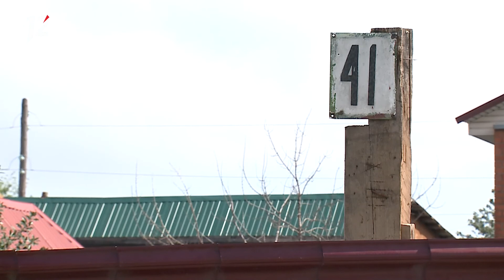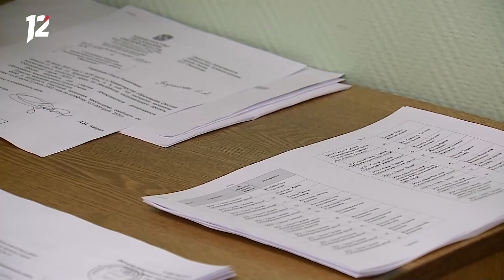«Управдом» Аварийные деревья на территории школ (04.08.22)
Смотрите в этом выпуске программы «Управдом»:

— Аварийные деревья на территории школ и детских садов. Почему на территории детских учреждений четыре года не кронировали деревья?

— Кто заставит горожан содержать в чистоте придомовую территорию?